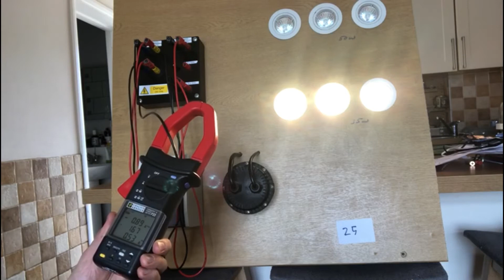How to Measure & Calculating Current and Voltage in a Circuit Fed via a Step Down Transformer Part 2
In the electrical science and principles video Matt looks at both measuring and calculating current and voltages on the primary and secondary sides of a transformer. Matt will measure the current and voltage using a clamp on ammeter recording the RMS values. Next Matt will calculate the current and voltages and compare the two set of results.

Matt show you how to measure and calculate current and voltage.

🔵 How to Measure & Calculating Current and Voltage in a Circuit Fed via a Step Down Transformer Part 1

This video will aid with City and Guilds and EAL electrical exams at level 1, 2, 3, 5357, 7202, 8202 and 2365.

00:00 - Current and voltages
00:49 - Measuring current on the secondary side
01:27 - Measuring voltage on the secondary side
02:03 - Calculations
02:45 - Working out the primary voltage
04:45 - Working out the primary current
08:56 - Measuring current on the primary side
09:24 - Measuring voltage on the primary side
10:08 - Comparing results